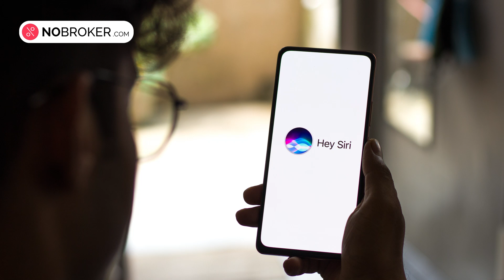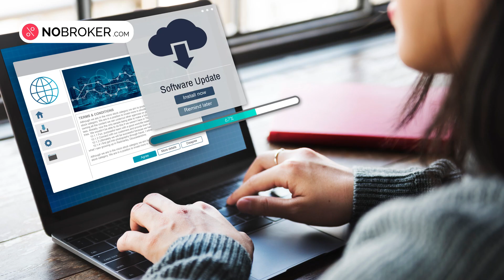Evolution of Smart Homes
Remember waking up to the SHOCK of automatic washing machines in the 90s?  Now imagine a shower prepped at your perfect temp & an electric car fueled by sunshine ☀️ - that's the future of smart homes!

*Timestamps*
00:00-00:30 - Introduction
00:31-01:03 - The Rise of Home Appliances
01:04-01:37 - The Era of Smartphones and AI
01:38-02:15 - Smart Home Technology and IoT
02:16-02:34 - Sustainable Living and Future Technologies
02:35-03:09 - The Future of Smart Homes
03:10-05:21 - The Potential Drawbacks
05:22-05:57 - Conclusion

Join NoBroker on a trip through their evolution, from those game-changing appliances to the voice-controlled magic 🪄 & connected wonders of today. ✨

But buckle up, because the future holds even wilder rides with AI, robots, & data whizzes transforming our homes into truly "smart" environments!

In this video, you'll UNLOCK the secrets of:
📠 The rise of home appliances & how they revolutionized our lives!
📱 The smartphone & AI revolution with Siri & Alexa becoming our BFFs (goodbye, endless remote juggling! )
🌐 The Internet of Things (IoT) connecting everything, making control a breeze (imagine adjusting your lights from the beach ️!)
💡 How smart homes champion sustainability (saving energy & resources like a superhero! )
🔐 The potential drawbacks & how to navigate them like a pro (privacy concerns? )
🛒The mind-blowing future of smart homes: AI assistants ordering groceries, robots doing chores, and houses adapting to your mood!

*Download NoBroker Apps*
*Android*